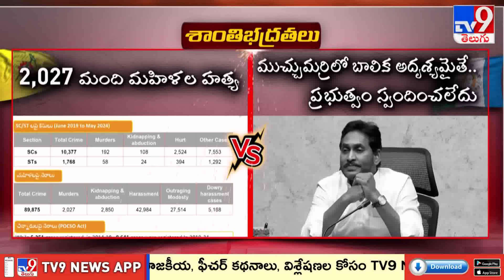Burning Topic : వైట్‌ పేపర్ వర్సెస్ ఫ్యాక్ట్‌ షీట్ | CM Chandrababu Vs YS Jagan | AP Politics - TV9